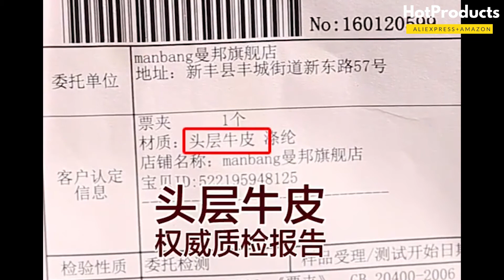Best Modern RFID Secure Men Wallet for you - HotProducts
In this video we are goint show you severel Hot products that you can buy online.
in Hot products we will serve you the best products from amazon and Aliexpress.
Please check out the belows link for checkout details

HotProduct -05
ManBang 2020 New 100% Genuine Leather Men Wallet

HotProduct -04
KAVIS Crazy Horse Genuine Leather Wallet

HotProduct -03
ManBang Classic Style Wallet

HotProduct -02
Smart Wallet Business Card Holder

HotProduct -01
Free Engraving 100% Genuine Leather Men Wallet

If you send unauthoriged copyright infringment trust me i will counterfit. And also appeal about it.

Thanks